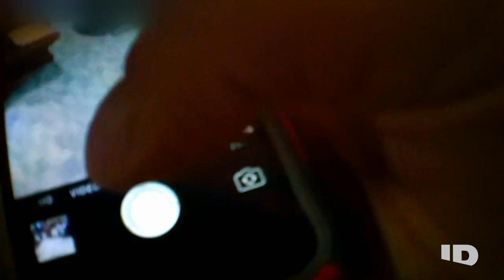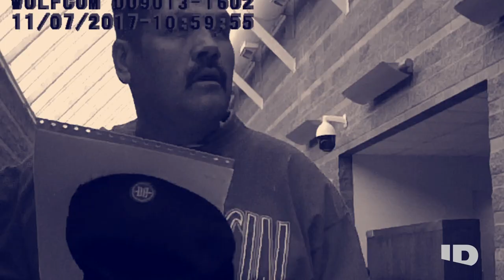Who Brought the Drugs Into the Courtroom? | Chaos in Court | ID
After someone drops drugs in a Colorado courtroom, officers investigate: is it the man in black or the man in red?